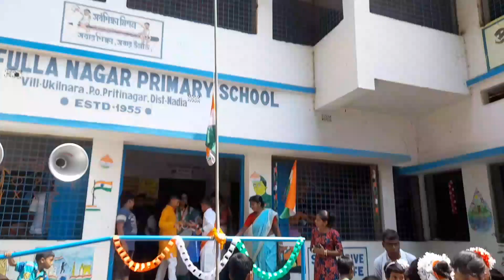কী ভাবে 15 আগষ্ঠ পালন করলাম আমি আর আমার মেয়ে⛳